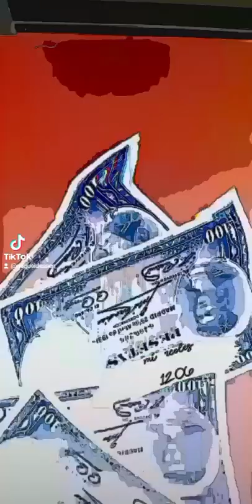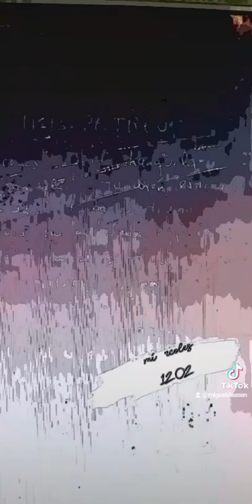foto fotografía Mat Sigüi poesía literatura verso Miguel de Asén (5)